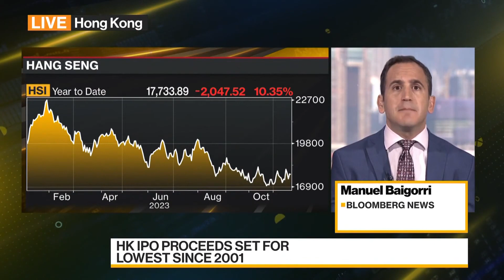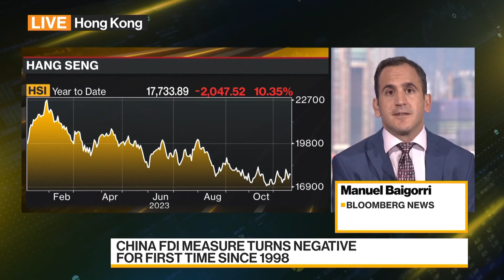Banqueros de Hong Kong ansiosos con el desplome de las cifras de fusiones y adquisiciones y OPV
En medio del desplome de las cifras de fusiones y adquisiciones y oferta pública de venta de China, los banqueros de Hong Kong se deben enfrentar a una baja en toda la actividad del sector. Asimismo, esta situación preocupa a los inversionistas sobre las futuras perspectivas comerciales en la ciudad, y en todo el continente. Manuel Baigorri nos cuenta todo en una nota para Bloomberg Television.